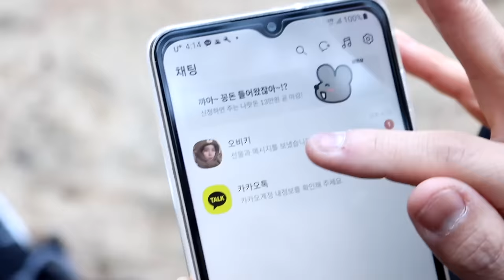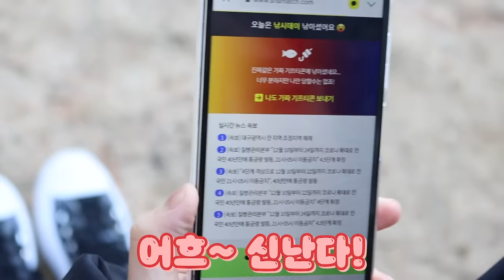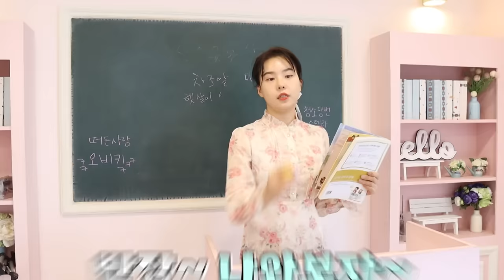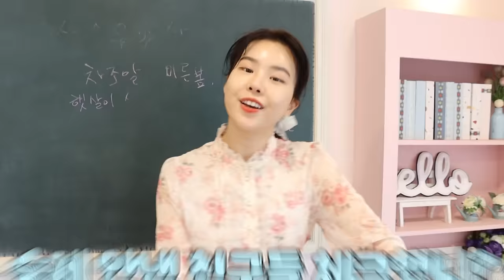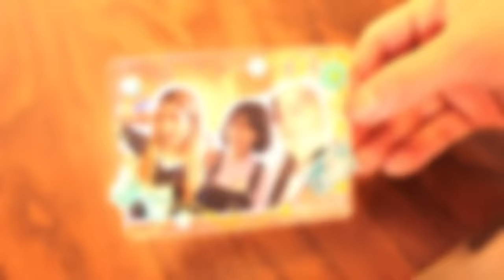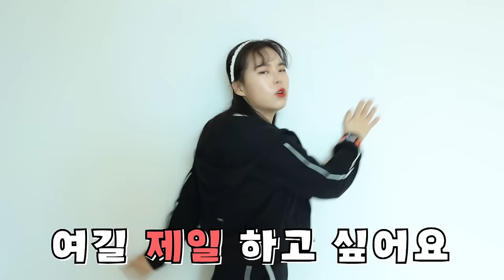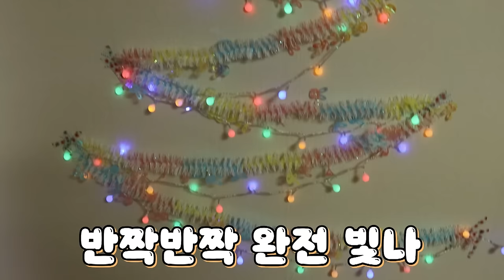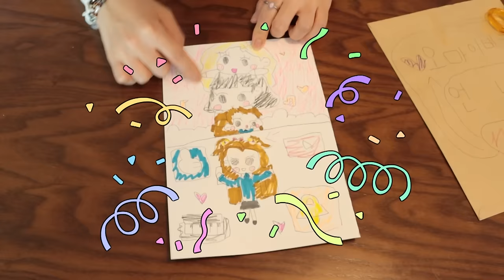다시 돌아온 오징어 게임 2탄!!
대성공!